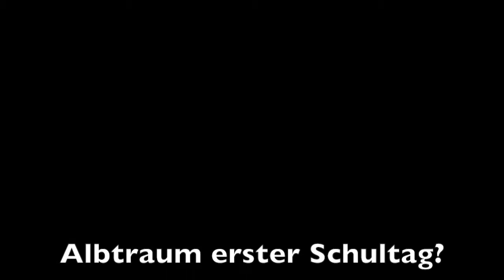Albtraum?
Neue Lehramtsanwärter*innen haben Trickfilme erstellt zum Thema "Erster Schultag"